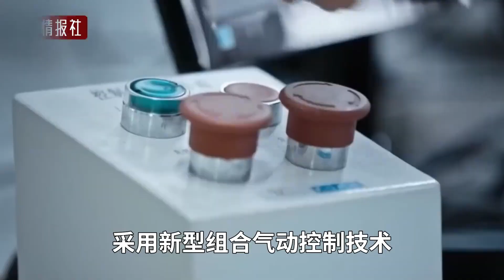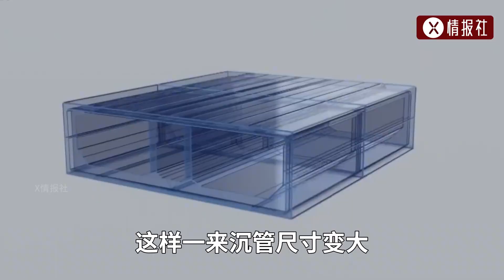深中通道主線貫通揭秘：500億超級工程如何挖穿海底、實現海陸空大聯通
No.5 | 中國造核動力“充電寶”，玲龍一號來了，何時造核動力航母？